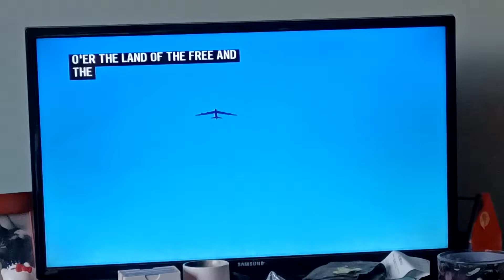Conan gray sings the national anthem